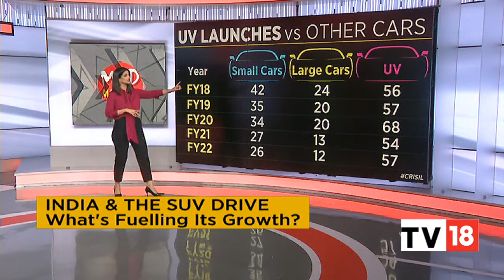Decoding India & The SUV Drive, What's Fuelling Its Growth? | Mad About Markets | CNBC-TV18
Mad About Markets: In this segment of Mad About Markets,  Shashank Srivastava, executive director of Maruti Suzuki, Tarun Garg, director of sales and marketing at Hyundai Motor India; Gaurav Gupta the Chief Commercial Officer of MG Motor India and Bertrand D'souza, Editor in Chief of Overdrive India, speak on the SUV drive in India & what's fuelling its growth. Listen in.

n18oc_business